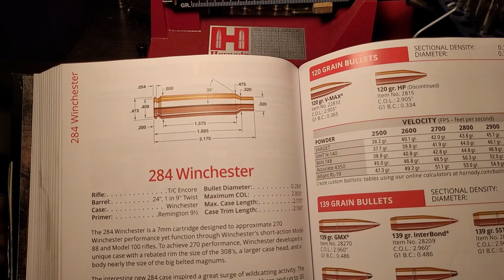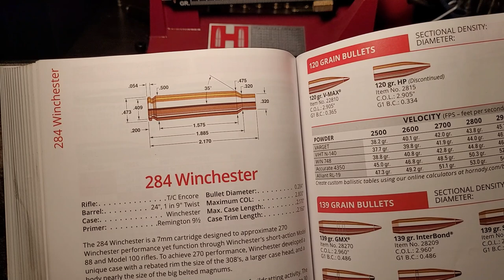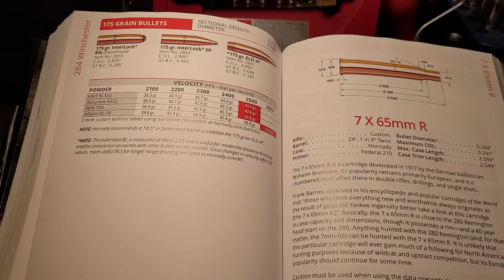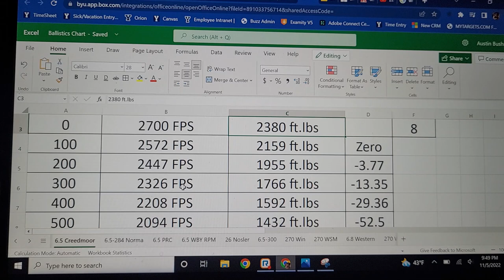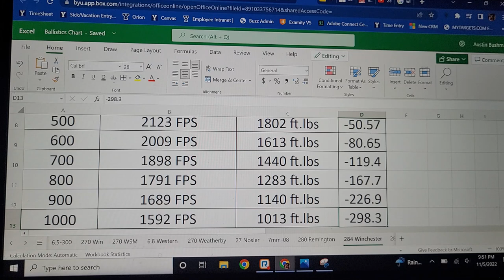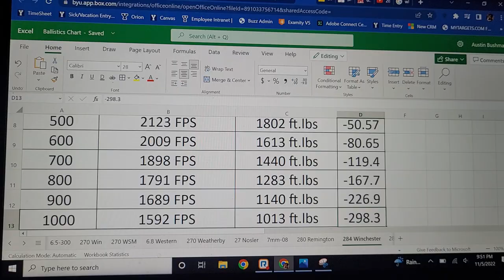The 284 Winchester: Best dead cartridge ever made?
In this video I talk about the 284 Winchester, why it failed and why it has become such a great PRS cartridge lately. Hope you enjoy the video!